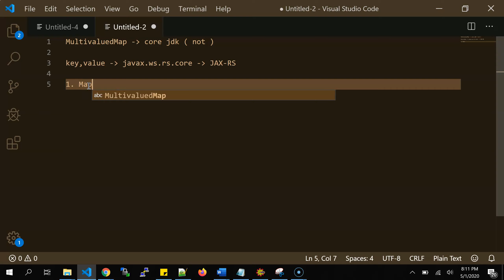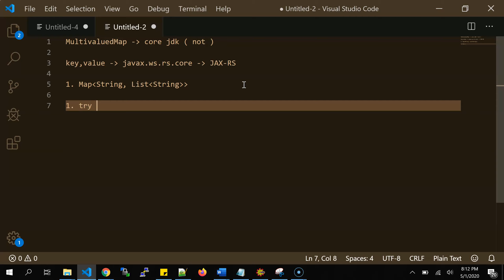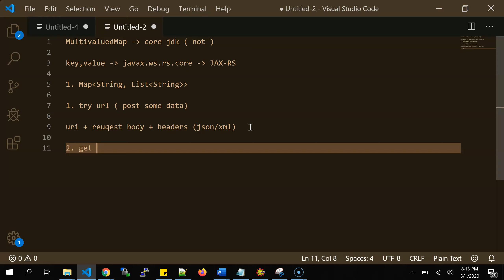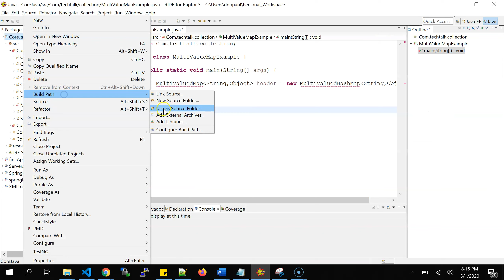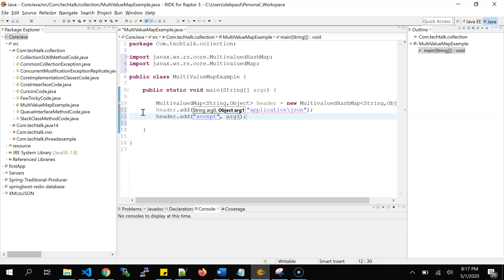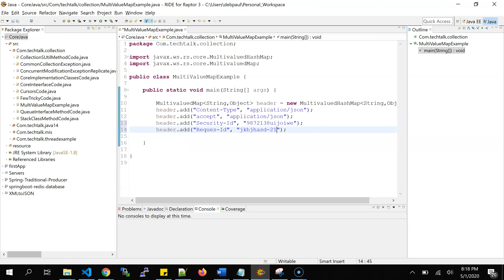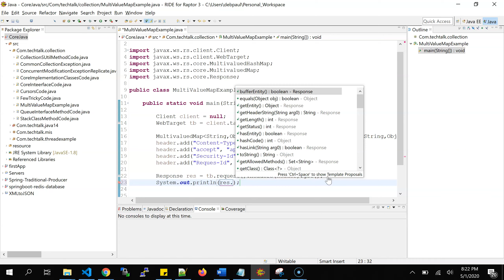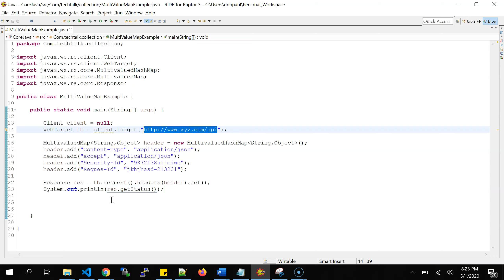JAVA: MultivaluedMap for adding multiple value in Map | javax.ws.rs JAX-RS API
What is MultivaluedMap? is it part of JDK library?

► Here is our amazing playlist for Core Java, Spring MVC/Boot, Git and Micro service

Watch my "Most Watched Videos"

Important Debugging information and short cut keys
► Debugging is the routine process of locating and removing bugs, errors or abnormalities from programs. It's a must-have skill for any Java developer because it helps to find a subtle bug that is not visible during code reviews or that only happens when a specific condition occurs.
► The breakpoint is an intentional stopping or pausing place in a program, put in place for debugging purposes. It is also sometimes simply referred to as a pause. More generally, a breakpoint is a means of acquiring knowledge about a program during its execution.
► F5 function key used in debug for the step into
► F6 function key used in debug for Step over
► F7 function key used in debug for return to the caller
► F8 function key used in debugging for resume program execution
► Ctrl + Shift + i used for check variables or expression value
► brak point
► debug view is window panel in eclipse
► debug breakpoint view is window panel in eclipse

Sample Code of MultlivaluedMap
package Com.techtalk.collection;

import javax.ws.rs.client.Client;
import javax.ws.rs.client.WebTarget;
import javax.ws.rs.core.MultivaluedHashMap;
import javax.ws.rs.core.MultivaluedMap;
import javax.ws.rs.core.Response;

public class MultiValueMapExample {

  MultivaluedMap(String,Object) header = new MultivaluedHashMap();
  header.add("Content-Type", "application/json");
  header.add("accept", "application/json");
  header.add("Security-Id", "9872138uijoiwe");
  header.add("Reques-Id", "jkhjhasd-213231");

  Response res = tb.request().headers(header).get();
  System.out.println(res.getStatus());

The MultivaluedMap interface does not belong to "Java", meaning that the interface is not a part of the core libraries. It is a part of the javax.ws.rs hierarchy which is part of the JAX-RS specification. It is used by frameworks implementing the specification such as Jersey. It is used whenever maps should refer to not only a single value but to any number of values. An example for the use would be for example the storage of a request header where you one might want to add several values per key. Or even no keys in some cases where it is easier to handle an empty list compared to a null value.

Take this HTTP-header for example:

Accept-Encoding: compress;q=0.5, gzip;q=1.0

You would model this by

MultivaluedMap(String, String) map = ...
map.add("Accept-Encoding", "compress;q=0.5");
map.add("Accept-Encoding", "gzip;q=1.0");

PlayList Tutorial for beginners with examples, Interview Questions, and Concepts.